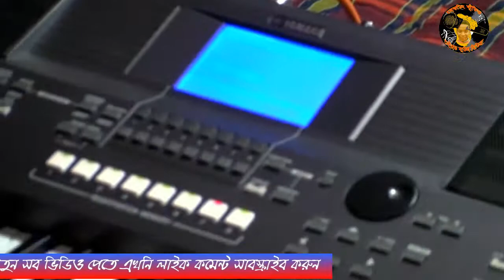পালাইবা কই যাইয়ারে মানুষ পালাইবা কই যাইয়া ।শিল্পী রোজিনা সরকার